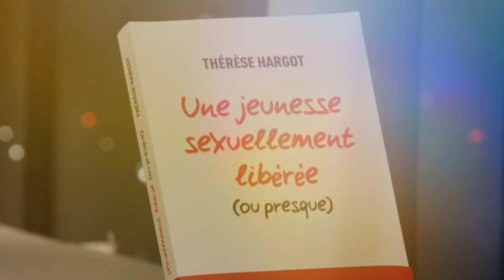Une jeunesse sexuellement libérée (ou presque), Thérèse HARGOT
Conférence sur l'éducation affective, relationnelle et sexuelle